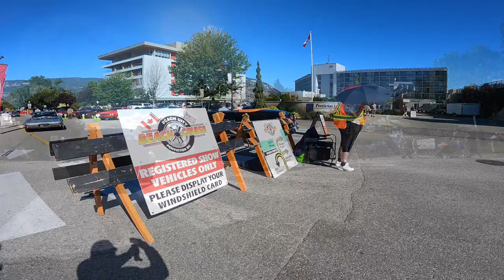Peach City Beach Cruise 2022 Annual Car Show Event Lakeside South Okanagan Penticton BC Canada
Cars Show Peach City Beach Cruise 2022 Penticton Lakeside Classic Cars Annual Car Show Event Race Cars Classic Cars Custom Built Cars Customized Cars Modified Engine Cars Travel Canada Travel British Columbia Visit Canada Visit British Columbia Lakeside Park Gyro Penticton BC Canada Summer Destination Car Expo Food Events Festival Parade Cooking Explore Canada